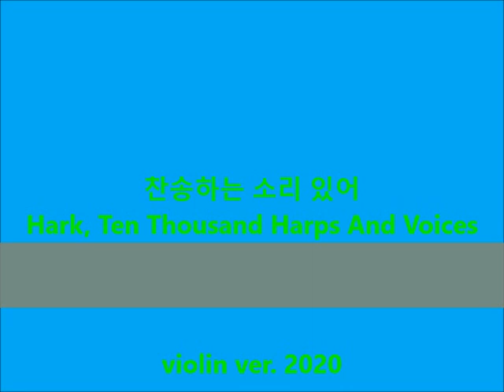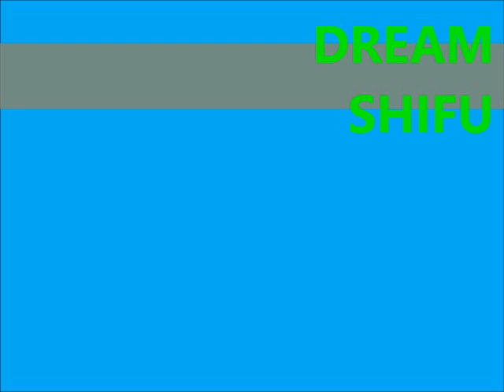찬송하는 소리 있어 Hark, Ten Thousand Harps And Voices violin ver.